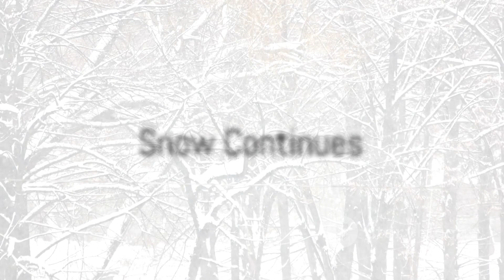There is a WINTER STORM WARNING in effect for southern NJ US, which includes Ocean county. 1.19.2024